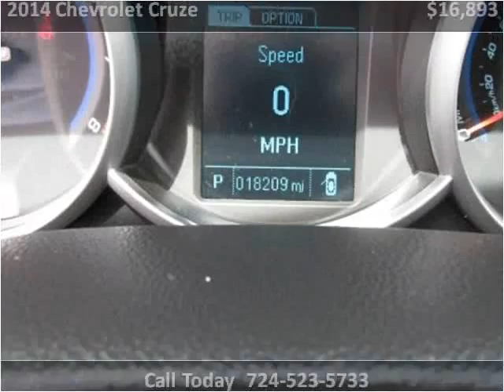2014 Chevrolet Cruze Used Cars Jeannette PA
This 2014 Chevrolet Cruze is available from Pinnacle Auto Sales.